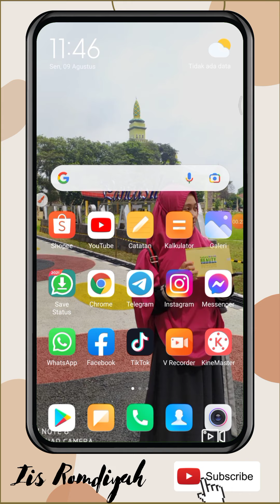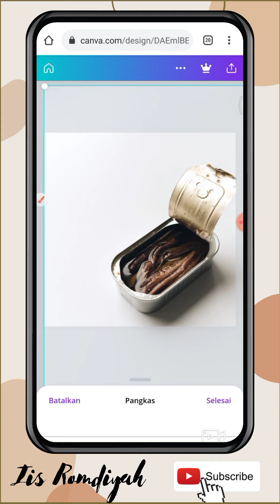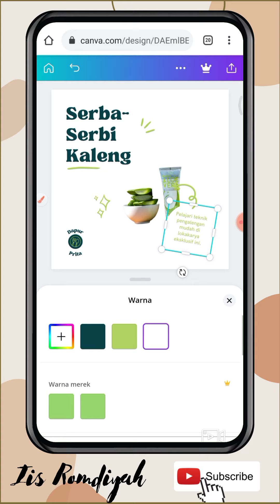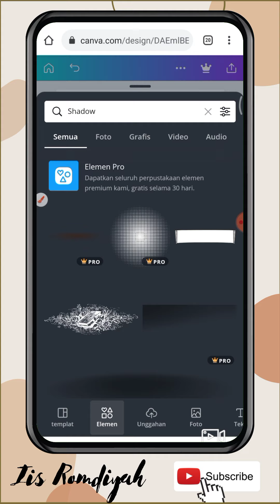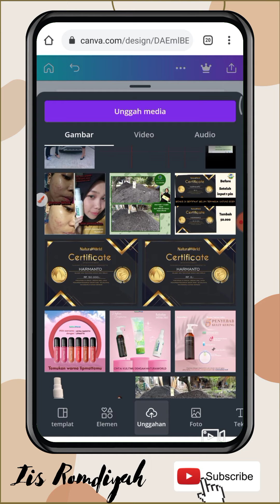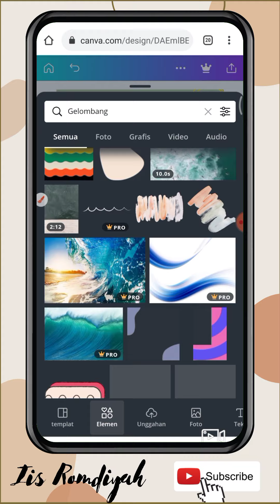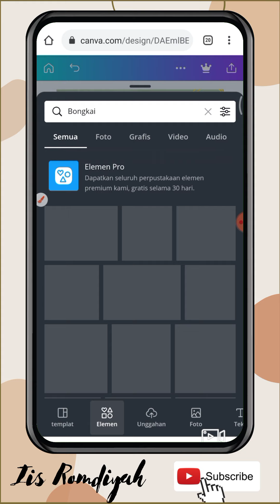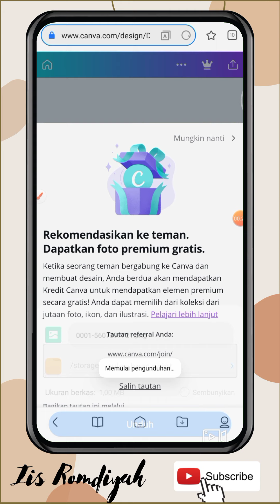cara edit Tamplete dan simpan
Class canva

Editing Vidio: Kine master
Upload Vidio: Redmi not 9
Editing Thumbnail: by Canva